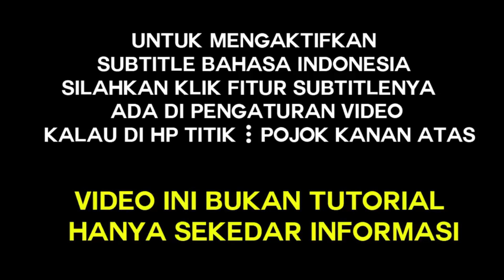LELAKU YANG HARUS DI LALUI UNTUK MENDAPATKAN AJIAN MACAN GEMBONG | MBAH JARI